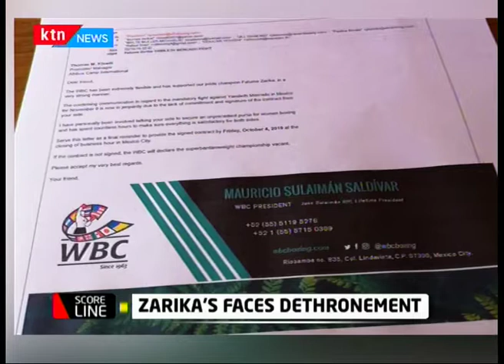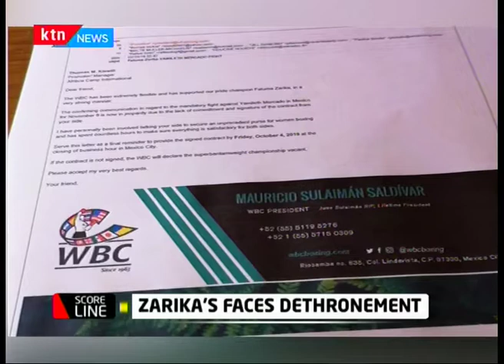Lioness ready for the hunt, starlets hold Ghana | Scoreline